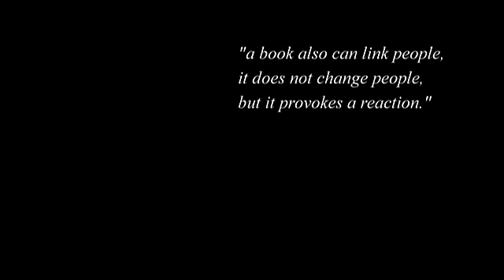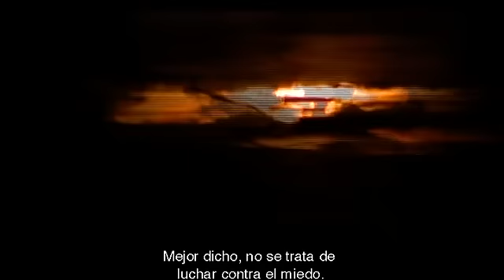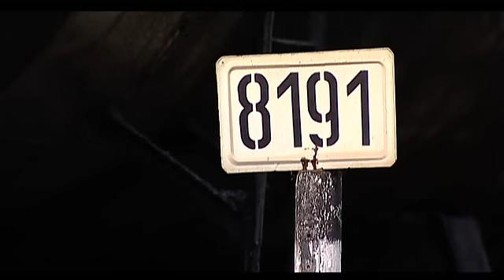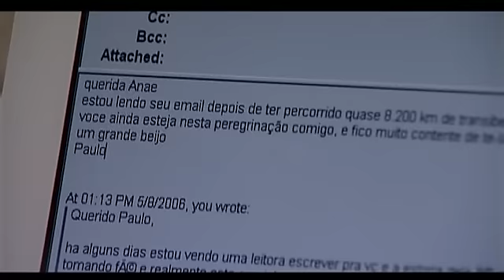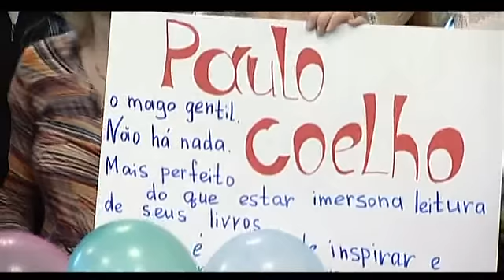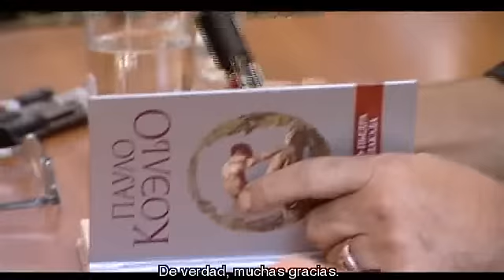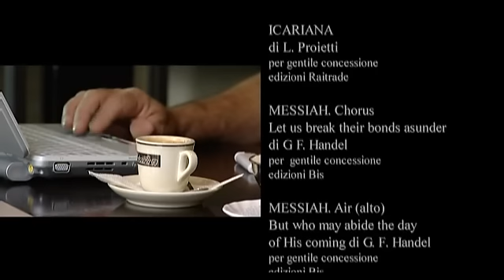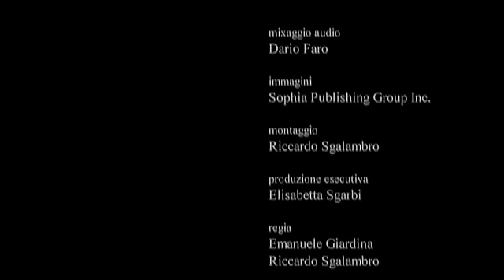El Expreso Transiberiano - Paulo Coelho - Subtitulado